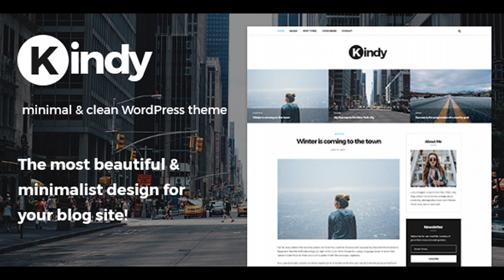Kindy - Beautiful & Minimalist Blog WordPress Theme | Themeforest Website Templates and Themes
Introducing Kindness is Clean Blog WordPress theme for marketer which have many useful features to allow you build a creative,personal,branding, marketing , seo blogs in a few minutes! Kindness was designed by our talents and passion, we take care any details to make it look perfect. You can take a look at demo here Main Features Fully Responsive and Mobile Friendly : Mobile Friendly is now very important. Mobile Friendly makes visitors easy to read your site and they will keep coming back. It’s also an important factor for SEO since Google’s last update. - Lot of Useful Shortcodes : Make your content more eye-catching and easy to read, easy to understand Button Shortcodes with 3 sizes , included all Icon Fonts. Custom List Shortcodes Info Box Shortcodes Dropcap Shortcodes Accordion Shortcodes Tab Shortcodes Social Icons Shortcodes Columns Shortcodes Archive Shortcodes - Post Type Support Features image Image Slider Youtube Video Vimeo video Soundcloud Google Map Text - Included many Useful Widgets Subscribe Promote box Popular post Hot video - 3 Page Designed: About page : Tell the world who you are,what you do and why people should follow you. Archive Page : List most of your useful posts to follow your content strategy. It does not require any coding-skills. Uploading Logo and Retina Logo easily. Uploading your site favicon Adding custom css,javascript without touching any code! Uploading the footer logo and retina footer logo easily. Update your copyright Footer callout options Uploading your header image on homepage Call to action box in the header of homepage 8 predefined sidebars and unlimited sidebars for pages. 12 predefined color schemes and unlimited color schemes to fit any brands! 600+ Google font options! Show/hide Relative posts show/hide social buttons. Social header options - Fully responsive and retina display ready. - Built based on own new framework which is fast , easy to update and easy to develop! - Valid HTML5 / CSS3 - Translation Ready with .po/.mo files included. You can easily translate this theme to your language. - Demo.xml file included, setting up live demo in just a few minutes. - Outstading Support : Have any question? We’re pleasure to help you anything! Update History Version 1.2 – Dec 4, 2017 - Fixed : Text Link color in post content is highlight color. - Fixed : Fix Text Transform issue in the footer. Version 1.1 – Nov 29, 2017 - Added : Footer Widgets - Fixed : Google Fonts fixed for both HTTP and HTTPS - Fixed : include new Pot file for translate.

download Kindy - Beautiful & Minimalist Blog WordPress Theme | Themeforest Website Templates and Themes